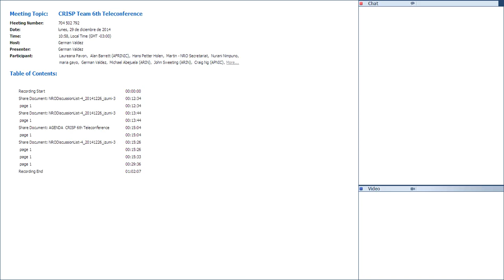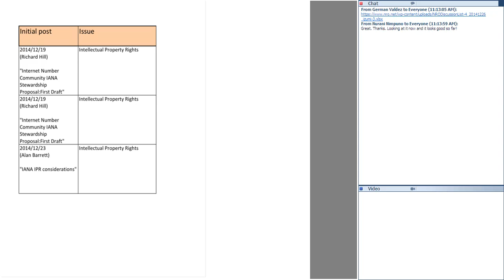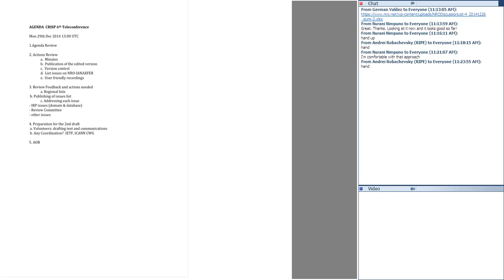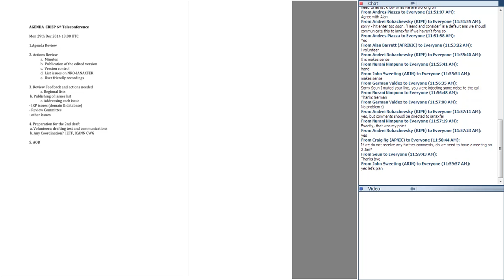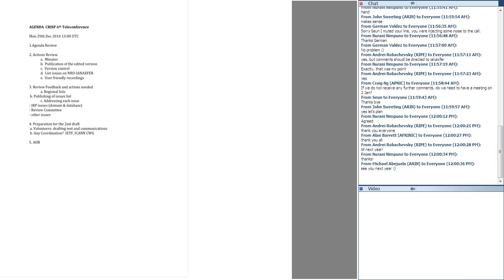CRISP Team 6th Teleconference 20141229